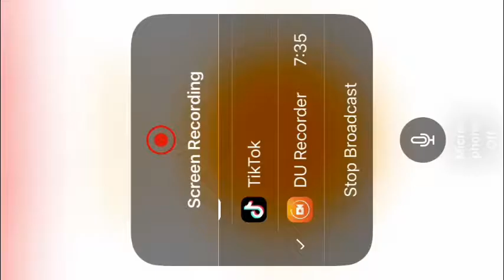CROB Grand Champions Sampler! Stage 5 (Sampler Stages) 861M | Jinx lol | Cookie Run OvenBreak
Guild Jinx!
Grand Champions Sampler Stage 5 (Sampler Stages) 861M! 🤩😭🤩😭🤩

00:00 Intro
00:24 Stage 5 (Sampler Stages)
05:49 End

Discord: Milky Pitaya Cookie+Jinx Gaming #2935